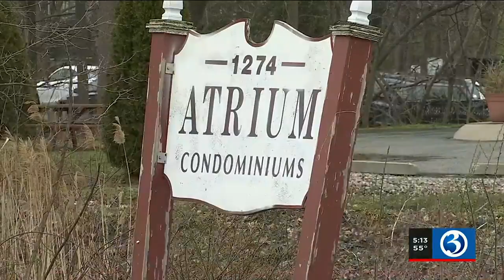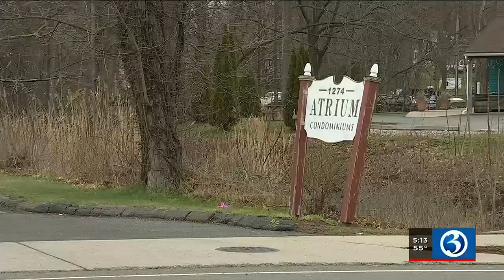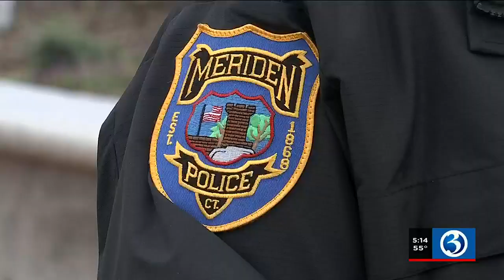Meriden officer saves children during brutal crime